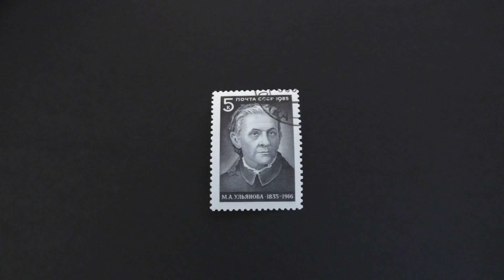Postage stamp. USSR. M. A. Ulyanova. Years of life 1835-1916. 1985. Price 5 cents.